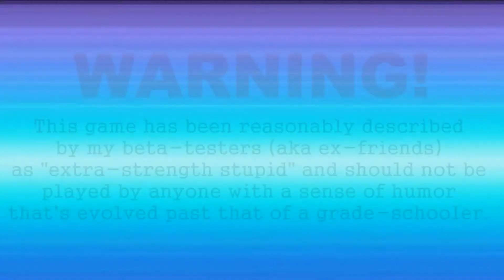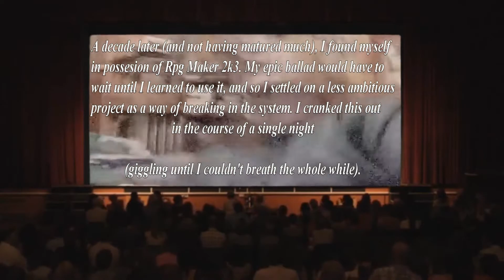I ran out of T.P. playing this game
I got the good ending for Quest for the Poopy Diaper